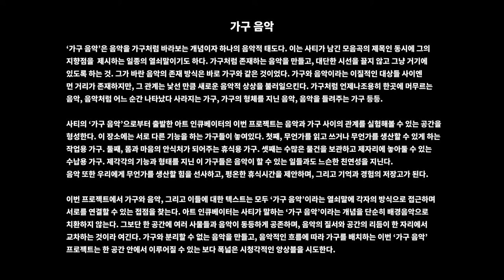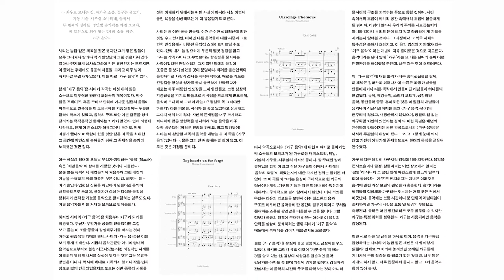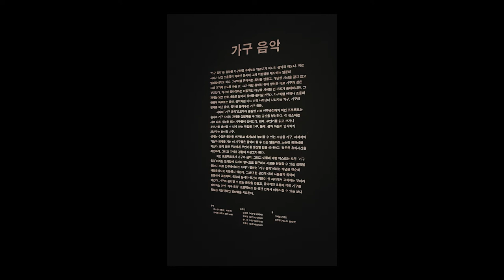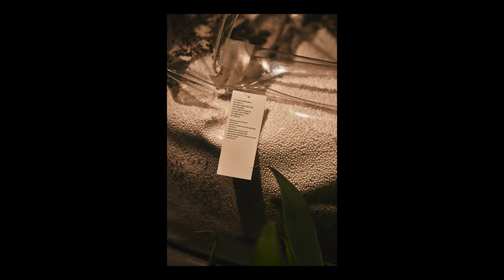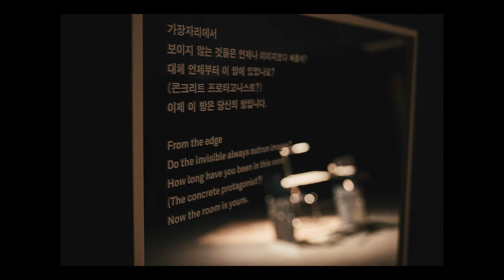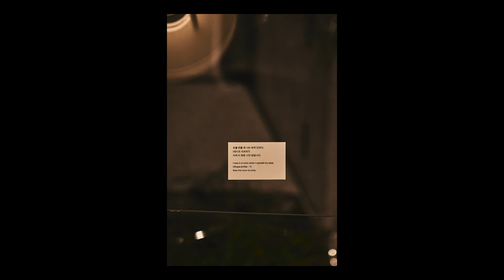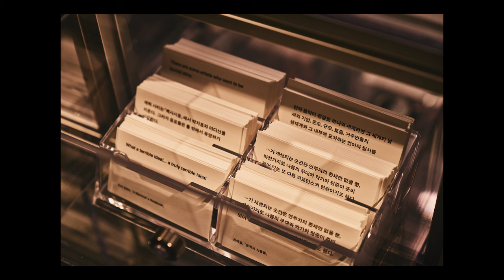2021 Sounds On - Anthrophony '가구 음악'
2021 Sounds On - Anthrophony
'가구 음악'
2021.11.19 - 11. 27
문래예술공장

아트 인큐베이터는 음악의 새로운 전달 방식을 실험해오고 있습니다. 2021년 11월, 팬데믹이 한창이던 시기 아트 인큐가 문래예술공장에서 진행한 프로젝트는 '가구음악'입니다.

이번 프로젝트에서는 다음의 세 가지를 실험하려 했습니다. 첫째, 사티의 ‘가구 음악' 개념을 탐구하는 것, 둘째, 공간이 작품으로 작동하는 것, 셋째, 공간을 구성하는 시청각 요소들로 하나의 앙상블을 만들어 내는 것. 2인 관람 형식으로 이루어진 이번 프로젝트는 공간 안에서 사물과 소리가 맺는 관계를 찾아가고, 시청각적 체험을 할 수 있는 음향적 공간을 조성하는 것.

가구와 음악이라는 양 끝점을 나란히 이어보려 했던 이 프로젝트는 공간을 자유롭게 오가며 음악을 감상할 수 있었습니다. '가구 음악'의 현장은 사라졌지만, 그 경험의 구조를 옮겨 놓은 영상을 통해 그곳에서의 경험을 상상해보세요.

음악
윤소진(기획자, 작곡가)
조예본(사운드 엔지니어)

디자인
김재환(비주얼 디렉터)
윤나리(가구 디자이너)
김혜정(공간 디자이너)

텍스트
위지영(텍스트 콜라주)
신예슬(서문)

사진/영상
불광시네마 윤관희